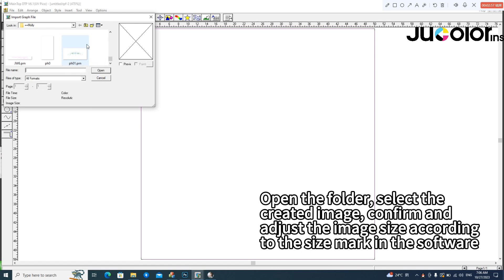How to Rip the pictures by Maintop